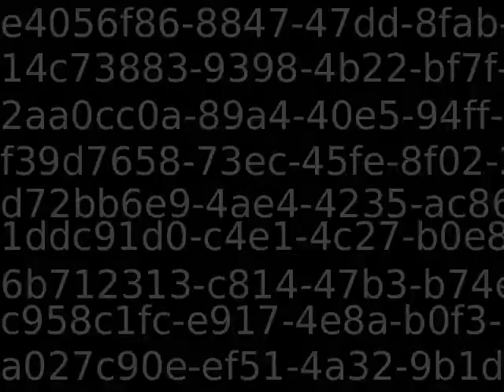PUB11383_30521_new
Content_PUB11383_30521